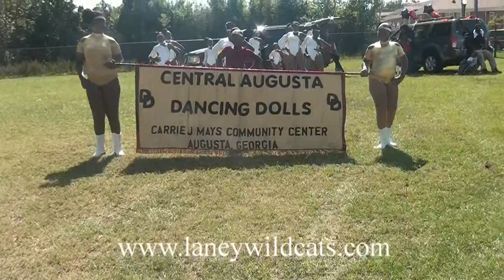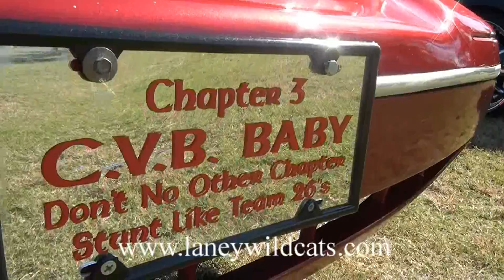Laney High School 2013 Homecoming Parade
Georgia Women: Their Lives and Times, Volume 1 (Southern Women: Their Lives and Times)

Practical Techniques for Building the High School Marching Band: Starting and Developing the Marching Band Program